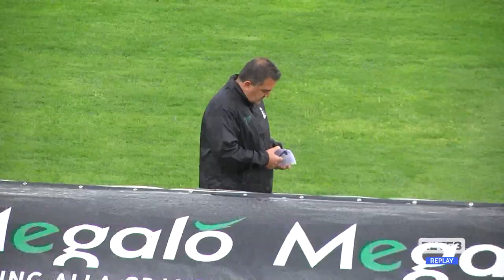Chieti FC 1922 - Alma Juventus Fano 1906 1-1